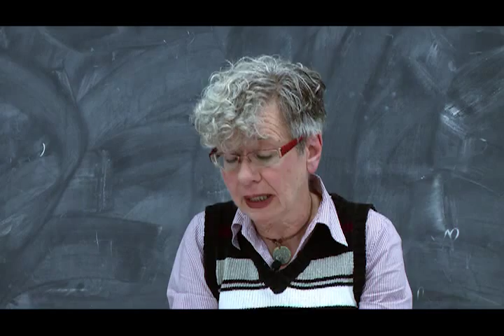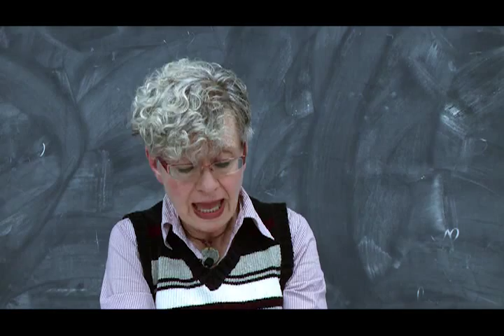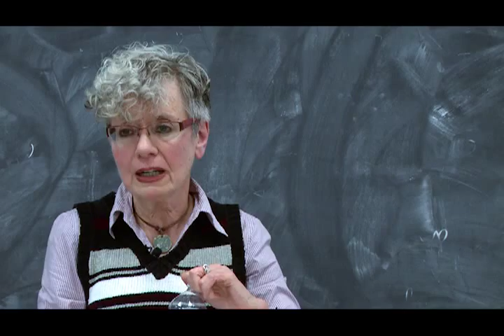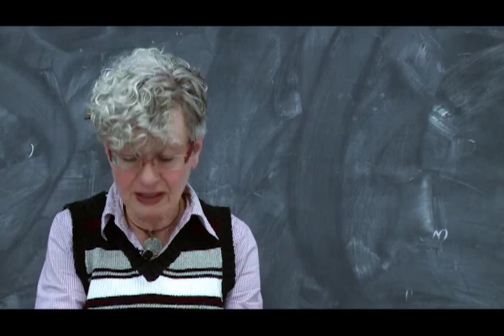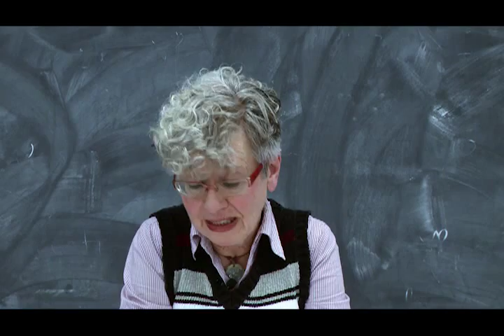Erika Ritter: The Myth of Animal Consent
Do you consider the slaughter or sacrifice of animals a justified practice? Guest lecturer Erika Ritter returns to the AR Academy in Toronto to present her views on the paradoxical attitudes humans have about animals. Ms. Ritter's credentials as a journalist, author, playwright and speaker are numerous and available